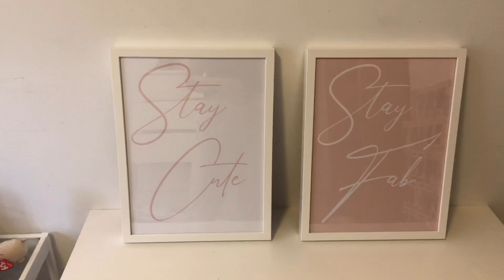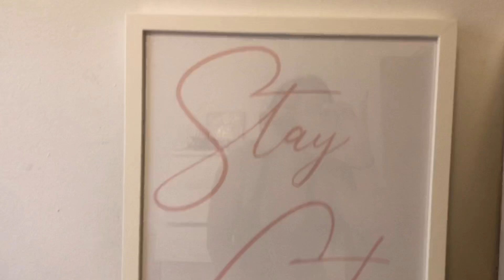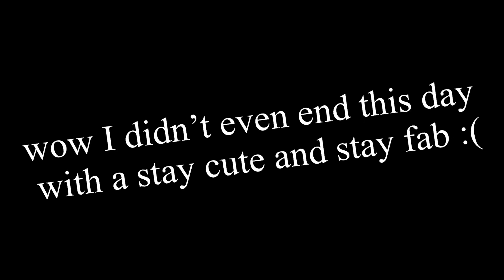Vlog #4: Friends, Food, & Feels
Hello my cute and fab friends and welcome back! I’ve been all over the place lately and haven’t been keeping up with my vlogs! I’m still figuring out how I want to do this so bare with me as I figure out my life LOL!

Stay cute and stay fab!
Marr